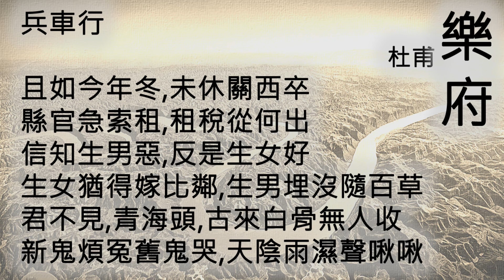兵車行 - 杜甫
詩名：兵車行
作者：杜甫
詩體：樂府

車轔轔
馬蕭蕭
行人弓箭各在腰
爺娘妻子走相送
塵埃不見咸陽橋
牽衣頓足攔道哭
哭聲直上干雲霄
道傍過者問行人
行人但云點行頻
或從十五北防河
便至四十西營田
去時里正與裹頭
歸來頭白還戍邊
邊亭流血成海水
武皇開邊意未已
君不聞
漢家山東二百州
千村萬落生荊杞
縱有健婦把鋤犁
禾生隴畝無東西
況復秦兵耐苦戰
被驅不異犬與雞
長者雖有問
役夫敢申恨
且如今年冬
未休關西卒
縣官急索租
租稅從何出
信知生男惡
反是生女好
生女猶得嫁比鄰
生男埋沒隨百草
君不見
青海頭
古來白骨無人收
新鬼煩冤舊鬼哭
天陰雨濕聲啾啾